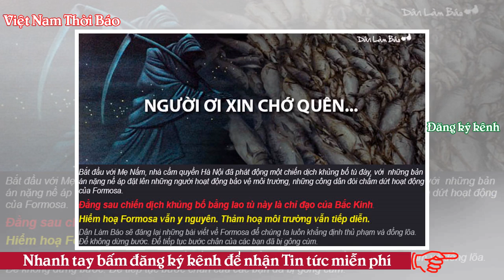Kẻ chuyên bịt miệng nhà báo đã bị bịt miệng như thế nào? - VNTB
Sau khi có kết luận của Thanh tra Chính phủ (TTCP) về những sai phạm trong vụ mua bán giữa Tổng công ty Viễn thông Di động (MobiFone) và cổ phần của Công ty cổ phần Nghe nhìn Toàn cầu (AVG), mà theo đó, TTCP đã "vạch mặt" những sai phạm của 5 bộ ngành liên quan, là Bộ Thông tin &Truyền thông (TTTT), Bộ Kế hoạch và Đầu tư, Bộ Tài chính, Bộ Công an, và Văn phòng Chính phủ. Bộ trưởng TTTT Trương Minh Tuấn: Kẻ chuyên bịt miệng nhà báo đã bị bịt miệng như thế nào? Ảnh: Tư liệu Trong đó Bộ TTTT chịu trách nhiệm chính về những sai phạm động trời nói trên. Vì Bộ này là cơ quan chủ quản của MobiFone, l...